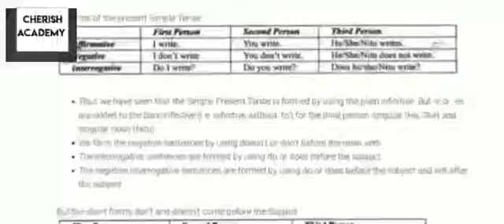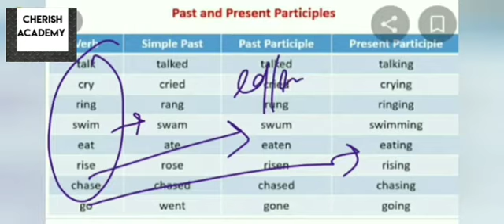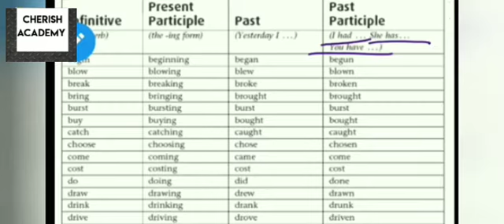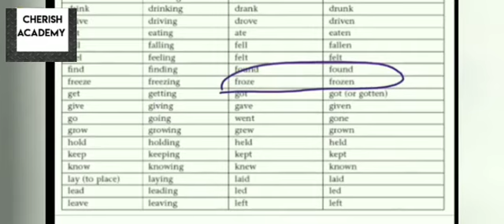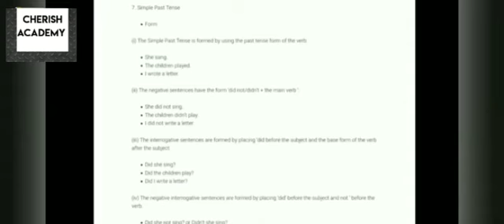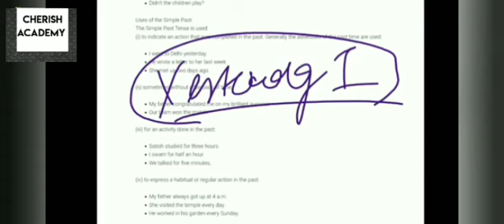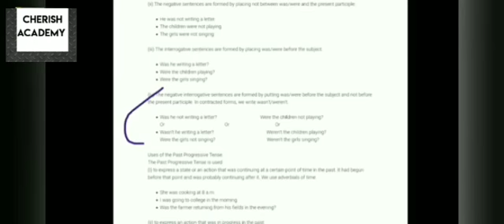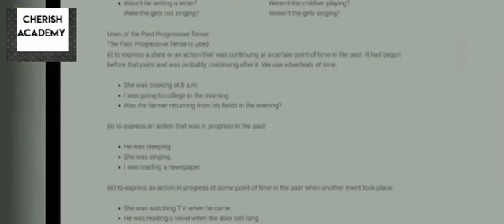TENSES (From Basics) For class 9/10 . Part 3 Must watch ! Best and easy explanation